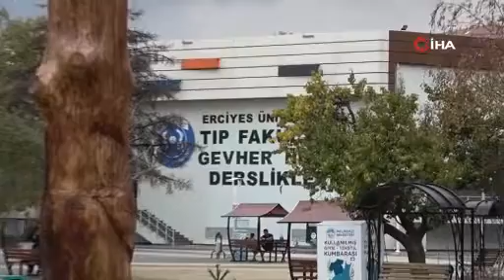Ölü ağaçlar ölümsüzleşti